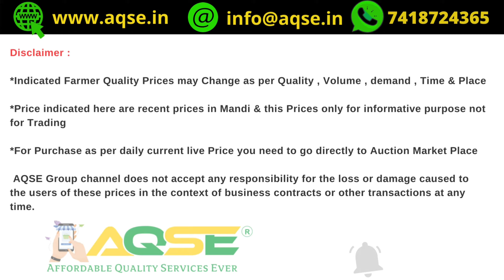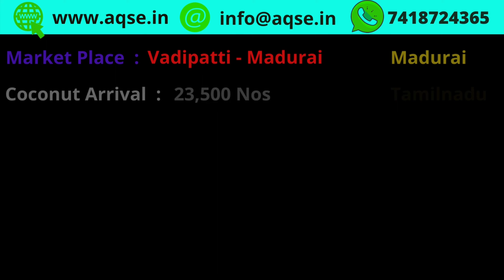மாவட்டம் வாரியாக தேங்காய் ஏலம் பற்றிய தகவல் | Todays Coconut Auction Price Details in Tamilnadu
இடம் : ஈரோடு மாவட்டம் வெப்பிலி ஒழுங்குமுறை விற்பனை கூடத்தில் நடந்த தேங்காய் ஏலம்
Coconut Auction At Vadipatti Regulated Market
வடமதுரை தேங்காய் ஏலம்
மதுரை தேங்காய் ஏலம்
வாடிப்பட்டி தேங்காய் ஏலம்
வெப்பிலி தேங்காய் ஏலம்
சென்னிமலை தேங்காய் ஏலம்
பரமத்திவேலூர் தேங்காய் ஏலம்
பூதப்பாடி தேங்காய் ஏலம்

தேங்காய் ஏலம்
இன்று நடந்த தேங்காய் ஏலம்
தேங்காய் மறைமுக ஏலம்
விவசாய சந்தை
தேங்காய் கொள்முதல்
லாபம் தரும் தேங்காய் தொழில்
ஒரு வரி செய்திகள்
ஈரோடு மாவட்ட செய்திகள்
தேங்காய் விலை இன்று
சற்று முன் நடைபெற்ற தேங்காய் ஏலம்
ஏலத்தில் தேங்காய் கொள்முதல்
தேங்காய் மார்க்கெட்
தேங்காய் மறைமுக தேங்காய் ஏலம்

Coconut Price Report for 08/11/2022
08 நவம்பர் 2022 தேங்காய் விலை
சுபகிருது ஐப்பசி 22 தேங்காய் விலை
நவம்பர் 2022 மாத தேங்காய் விலை
நவம்பர் 2022 மாசம் தேங்காய் விலை
சுபகிருது வருடம் ஐப்பசி மாத தேங்காய் விலை
ஐப்பசி பட்டம் தேங்காய் விலை
சுபகிருது ஐப்பசி மாத தேங்காய் விலை
Aswayuja Month Husked Coconut Market Price
Ashwin Month Coconut Market Rate
Asvina Month Coconut Market Rate

செவ்வாய்க்கிழமைமார்க்கெட்@AQSEMedia
செவ்வாய்க்கிழமை சந்தை
மாவட்டம் வாரியாக தேங்காய் ஏலம்@AQSEGroup